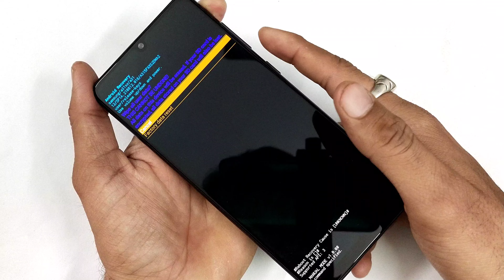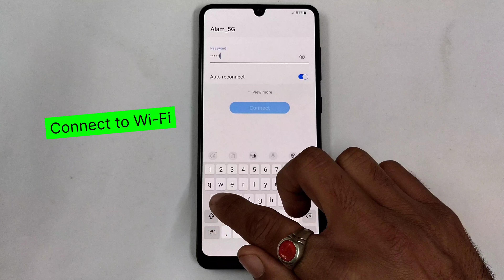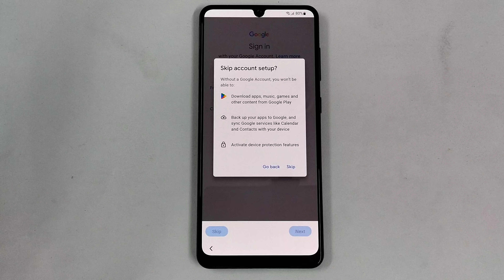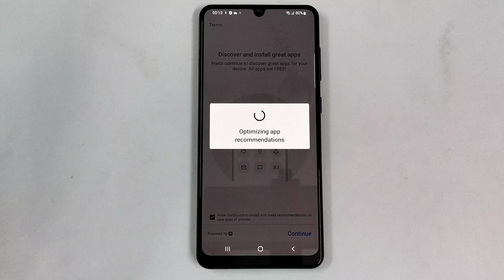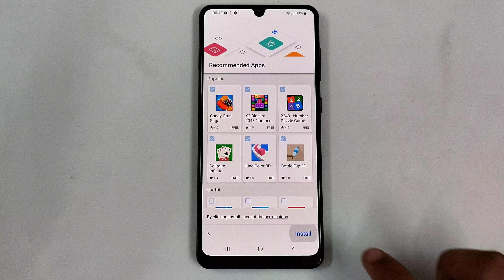Samsung A31,M31 hard reset forgot password lock pin pattern etc. ||@TadrishinfoTech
pattern lock face lock remove and Hard reset

Samsung A31-M31 LOCK screen password added and face lock remove account lock Hard reset